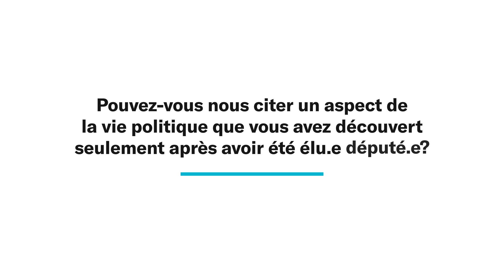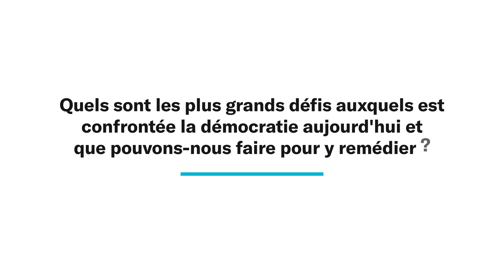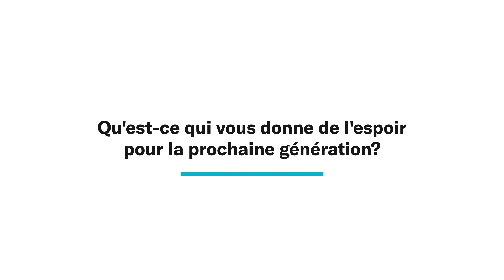Monique Pauzé — CIVIX à la rencontre des député.e.s